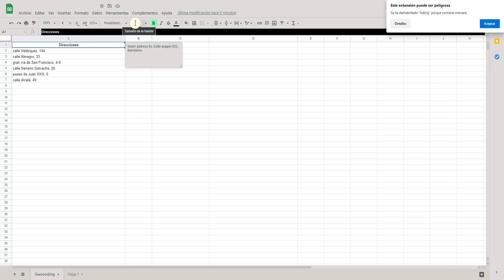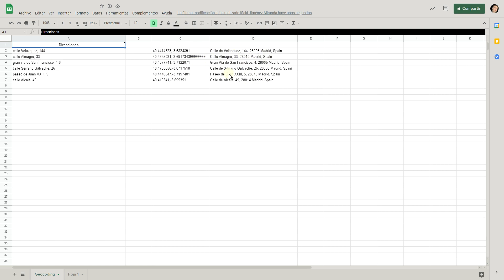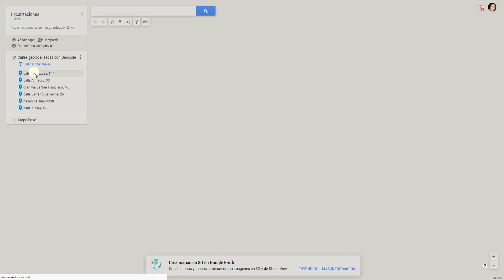Cómo posicionar puntos en un mapa con datos en Google Sheets mediante Smartmonkey